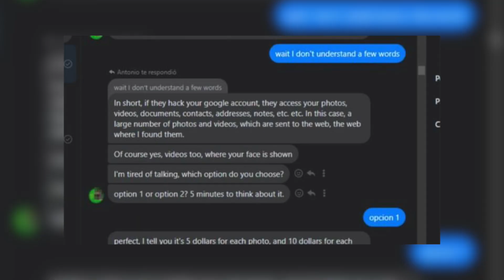A la cárcel banda dedicada a la extorsión sexual | Noticias RPTV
Fueron capturados por la autoridades los integrantes de una banda delincuencial llamada “Los Extranjeros”, que se hacían pasar como ciudadanos de otra nacionalidad, enviaban mensajes de texto en inglés, en donde afirmaban tenían videos íntimos y que de no pagar un millón de pesos, difundían estos contenidos en portales web.

Equipo de la AGENCIA DE NOTICIAS RPTV:
Periodista: Julián Peña
Cámara y Edición: Geovanny Vergara